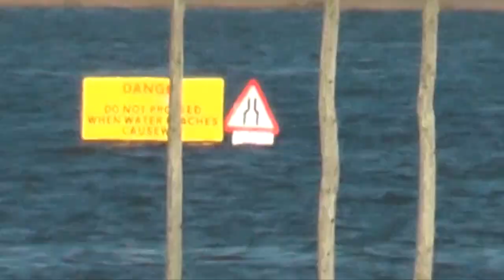CATrophy 2016 offizieller Aftermovie "Scotch for crusaders"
CATrophy 2016 "Scotch for Crusaders": Ein gewaltiges Abenteuer durch 8 Länder. 9500KM, über 150 Challenges, 39 Teams, 87 Teilnehmer.